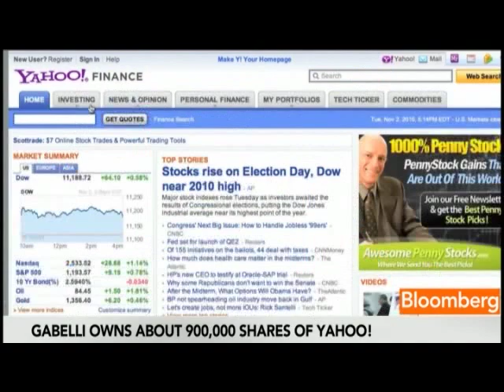Gabelli Says Obama Must `Reunite the Country' in Speech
Sept. 8 (Bloomberg) -- Mario Gabelli, chief executive officer of Gamco Investors Inc., talks about the outlook for President Barack Obama's speech tonight about jobs creation, market sentiment about the economy and monetary policy of the European Central Bank and Federal Reserve.
     Gabelli, speaking with Betty Liu, Jon Erlichman and Dawn Kopecki on Bloomberg Television's "In the Loop," also discusses the outlook for Yahoo! Inc. and Bank of America Corp. (Source: Bloomberg)